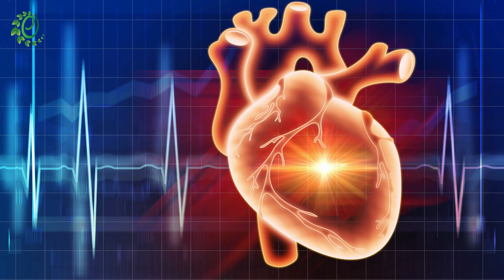7 Reasons Why You Should Drink Jasmine Tea | Organic Facts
In this video, we will talk about the 7 best benefits of Jasmine Tea that will improve your health in amazing ways!

1. Drinking jasmine tea speeds up metabolism and aids in weight loss so you fit in that perfect outfit!

2. Jasmine tea’s fragrance acts as a stress buster and helps you relax and cheer up!

3. Drinking jasmine tea, rich in antioxidants, helps strengthen the immune system and protect against infections.

4. This tea also helps remove toxins and prevent cellular damage.

5. A cup of jasmine tea every day will help manage diabetes and blood sugar levels.

6. If you want to keep your heart healthy then jasmine tea is surely an amazing option!

7. Are you suffering from a throat irritation with some cough down there? If yes, then jasmine tea is what you need to break the fence and sing your favorite lyrics!

Side Effects of Jasmine Tea
Do speak with your doctor before adding jasmine tea to your diet as it can induce contractions.
This tea contains caffeine that can lead to a caffeine rush, so avoid excess intake.

Aside from these concerns, you are all set for a healthy cup of jasmine tea.